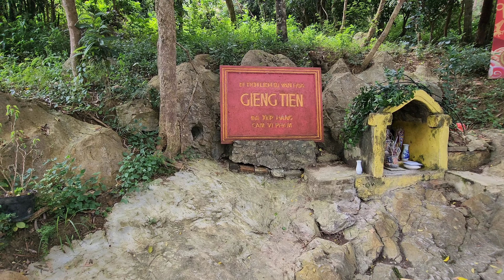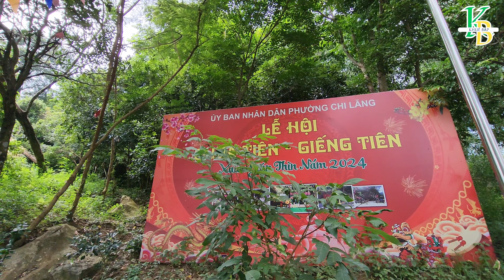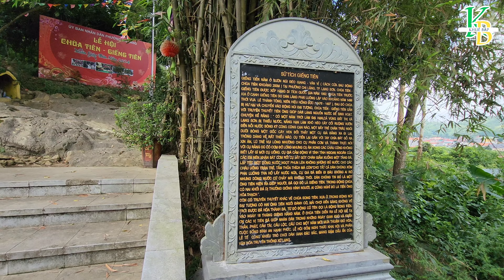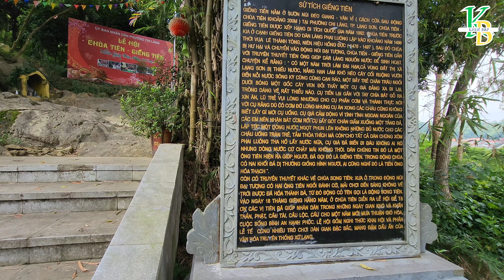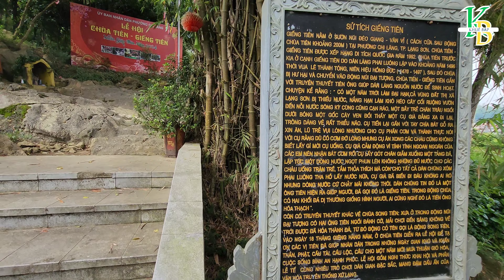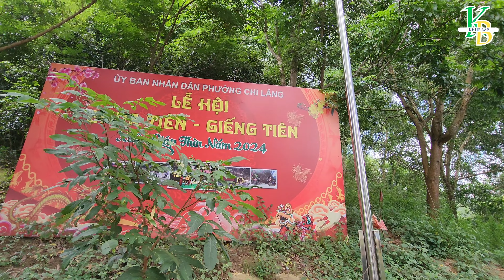Sự Tích Kì Lạ Hiếm Thấy Trong Lịch Sử Giếng Tiên Trên Núi Cao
Những câu chuyện sự tích về giếng tiên lằm trên núi cao, từ xa xưa cho đến ngày đã đi vào huyền thoại trong lịch sử VN.
Ngày nãy giếng tiên đã đi vào lịch sử, một câu chuyện có trong đó có cả dòng sông kì cùng,